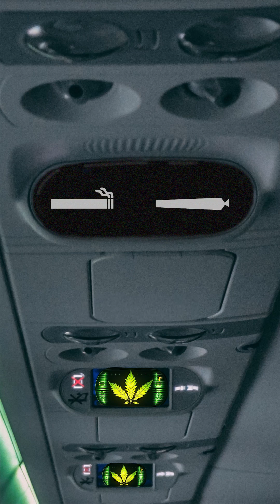MANUAL PARA UN BUEN VIAJE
EL ENCANTO DE "VOLAR" ✈️

Aerolíneas EnVoLatam se preocupa de mejorar la experiencia de tus viajes, es por esto que compartimos contigo algunos tips que te asegurarán tener un viaje tranquilo 😌

🧑‍✈️Mandamos un abrazo especial a nuestros copilotos de OCB, quienes se encargan de ayudarnos a volar con total seguridad. 🫂